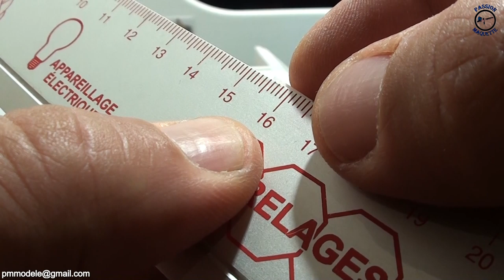Part: 5 Jeep WILLYS MB 1\35 TAMIYA FINALE et Diorama Passion Maquette